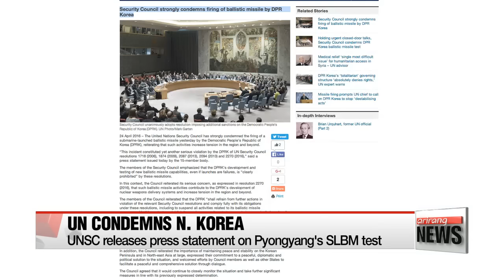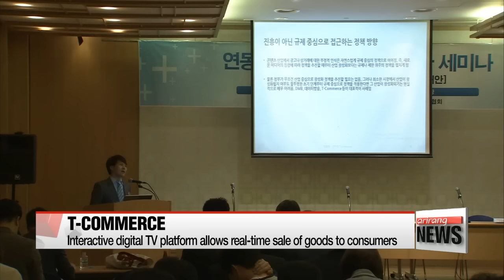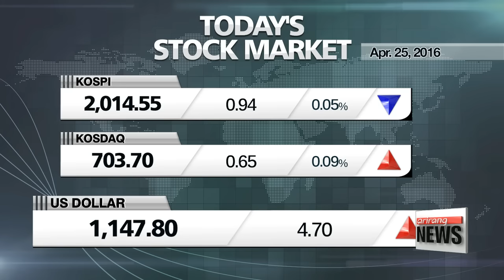EARLY EDITION 18:00 S. Korean military on high alert for possible nuke test from North Korea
S. Korean military on high alert for possible nuke test from North Korea
S. Korea says N. Korea's proposal on halting nuke tests is absurd
UN Security Council condemns N. Korea's SLBM test
S. Korea's National Assembly condemns S. Korea's National Assembly condemns N. Korea for continued provocations
S. Korea, int'l efforts press N. Korea on human rights issue
President Park sits down with German Bundesrat president
Korea's main political parties focus on revamping before 20th assembly
Massive layoffs expected at Korea's shipyards, subcontractors
Korea enters period of slow growth: Economists
'T-commerce' to be next big biz model